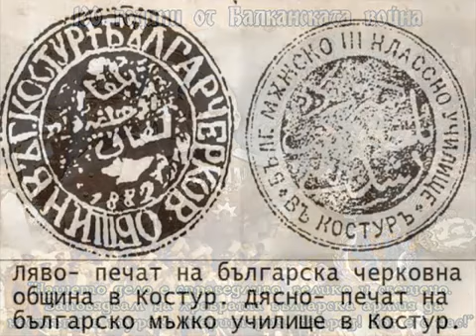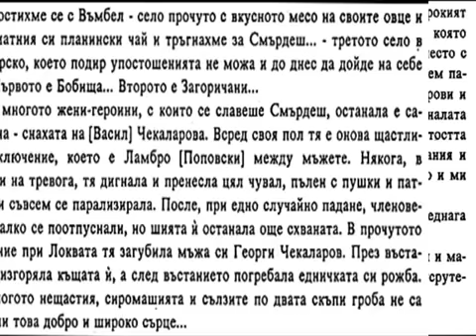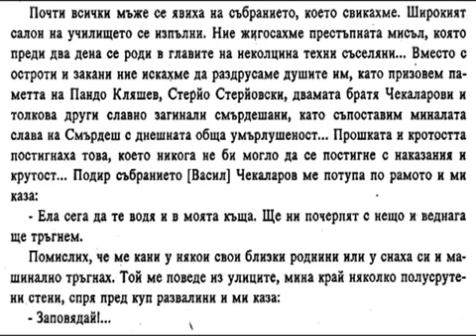Четите на ВМОРО в Костурско 1912г Смърдеш